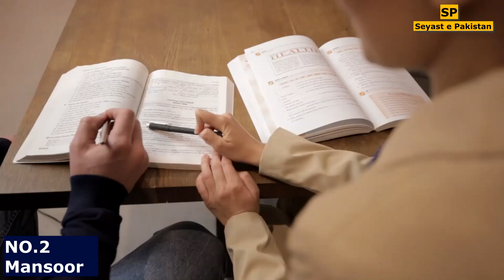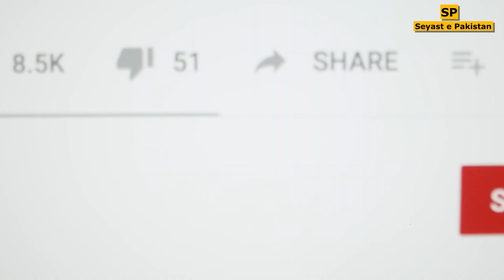Top 5 Dons Of Pakistan | No One Can Arrest Them But Why? Seyast e Pakistan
In this video we are going to tell you about most powerful top 5 dons of Pakistan. Pakistan Police and any other department can not arrest them but why? Watch our complete video